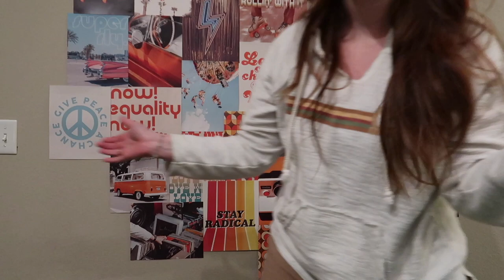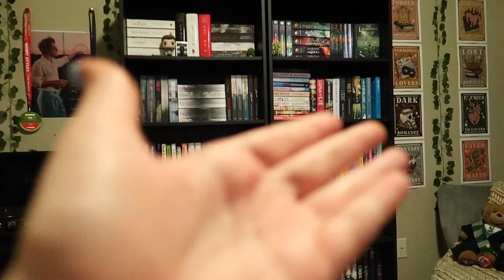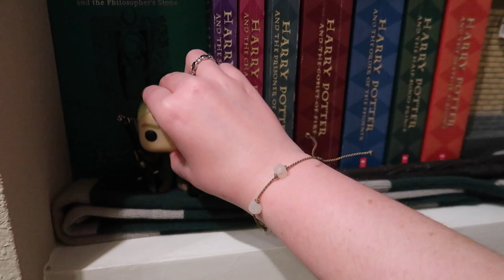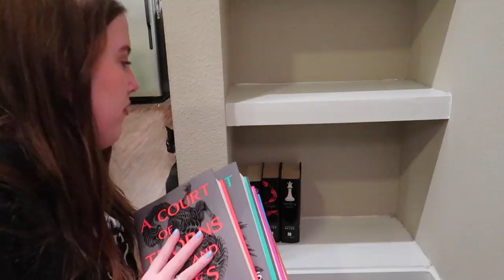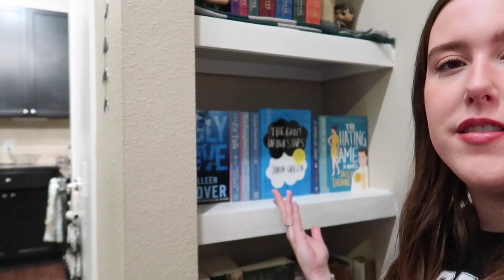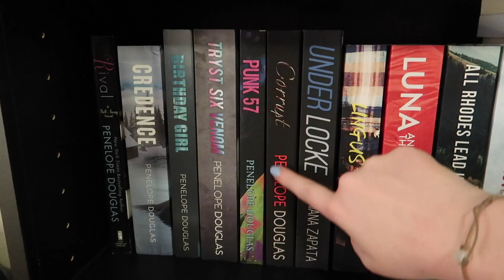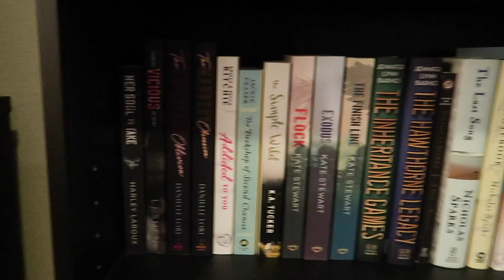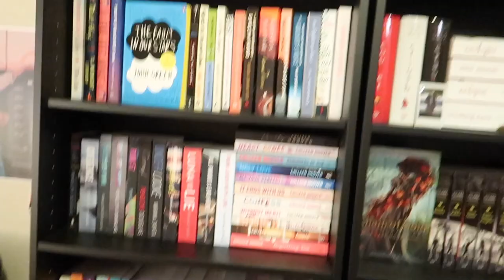reorganizing my bookshelves at midnight + bookshelf tour